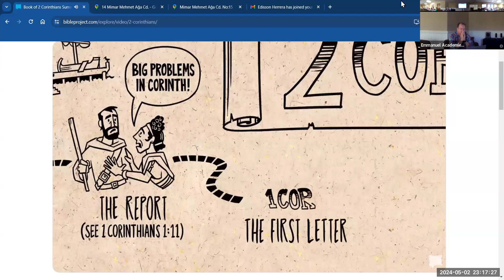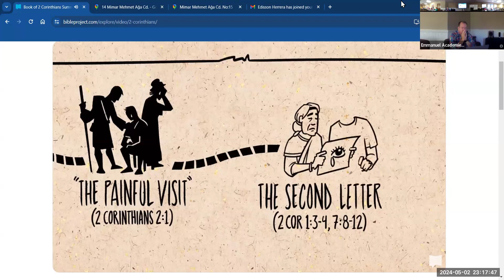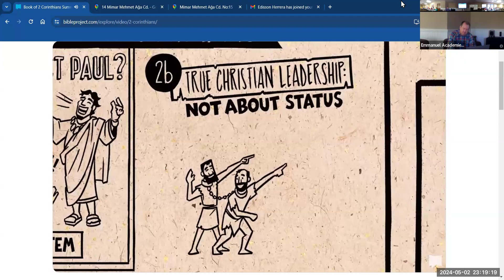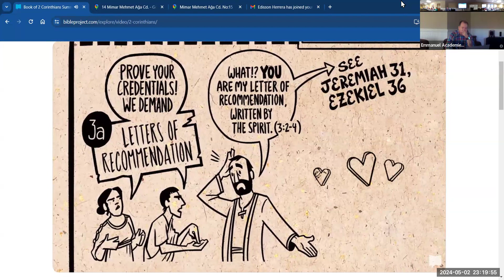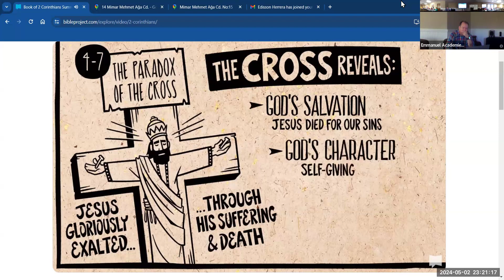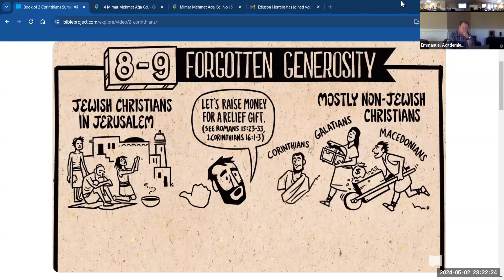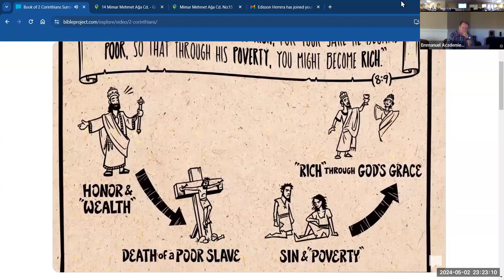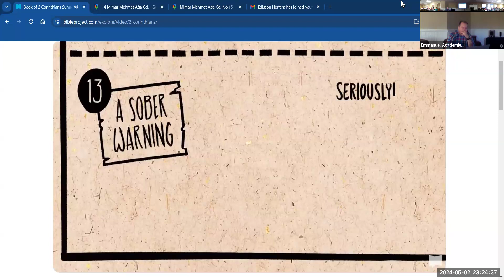Emmanuel Lutheran Bible Project 2 Corinthians | May 2, 2024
Rev. Dr. Richard Bliese leads a fascinating discussion at Emmanuel Lutheran Church regarding 2 Corinthians in our May 2nd, 2024 Bible Project study.